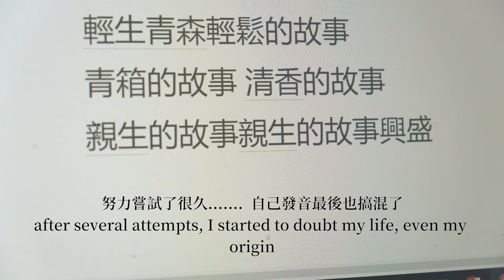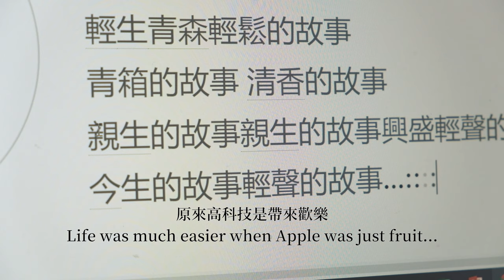全世界最美的海灘 之一 墨西哥一定要去的地方 坎昆 看了前五秒的影片就中毒了 影片中幕後花絮 親身經歷的笑話 THE MOST BEAUTIFUL BEACH IN MEXICO CANCUN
(English subtitle available) 每次在任何地方渡完假之後都跟太太說 以後就移民這裡好了 看完影片會顛覆你對墨西哥以往的印象 住過歐洲跟美國20幾年 到墨西哥兩年算剛到 這是一次超出想像的旅行 如果你已經在住宿上花費全家住在度假村 來坎昆一定要做的事 建議全家一天一個活動 其餘時間多享受度假酒店的泳池 還有酒店前方五米不遠處的沙灘跟海水 活動建議  一定要做的事 水上摩托車 飛行傘 飛行船 潛水參觀海底博物館還有加上浮潛 額外的這些活動費用不會讓你的旅行超出預算 我們這一次全家是買酒店渡假村的全套套餐 就是吃喝一周沒有限制 房間小酒吧無限供應的套餐 每天晚上可以選擇任何一家餐廳 義大利餐聽 墨西哥餐廳 日本料理 阿根廷牛排館 泳池畔躺椅上曬太陽消暑 隨時可以點餐點任何飲料 房間24小時送餐服務 以上這些都是不另外收費全都包含在購買的套餐內  打開窗戶就是美美的海景 一個讓人留戀忘返的休閒度假勝地 你一定要自己來親自體驗 We spent 1 week holiday in Cancun Mexico, this trip is out of our expectation, what to do and must do in Cancun? In Cancun what you will need is time, there are several tourist attractions: jet-ski, sky-rider, underwater museum, diving and snorkeling...you can see from the video sunny days, white sands, turquoise water color, colorful corals while snorkeling and see many different marine life, amazing this place, come and see it with your own eyes.